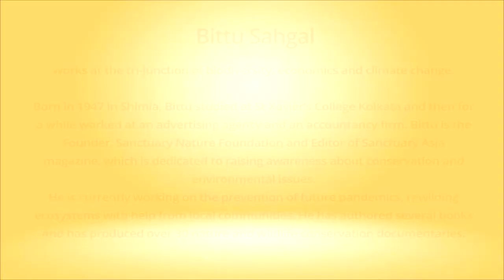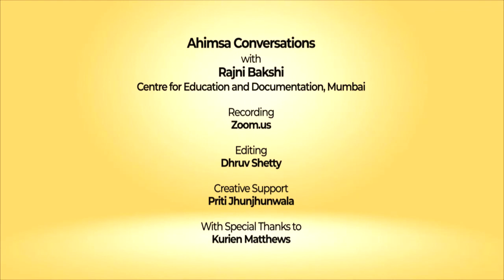Snippets: Ahimsa Conversation # 61 Bittu Sahgal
Once upon a time we worshiped nature in all its avatars. It is the shift from this approach, to treating all of nature as a tradable resource, that represents violence in its worst form. Bittu Sahgal draws on over four decades of experience as an environmentalist and conservationist to argue that it is only humans who create violence that is unrelated to the need for food or other physical sustenance. 'Jungle Raj', says Bittu, means honoring the flow of nature. He reflects on how it is the younger generation who can teach adults on how to undo this structural violence by forging bonds of cooperation and mutuality with each other and with nature.